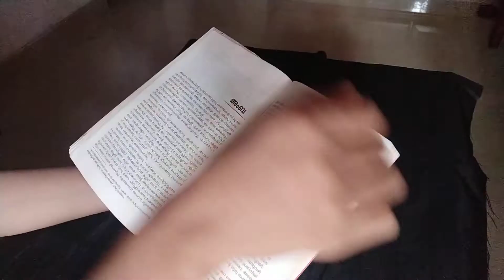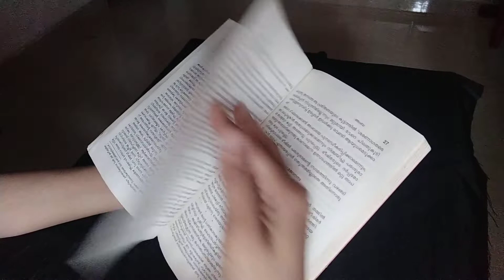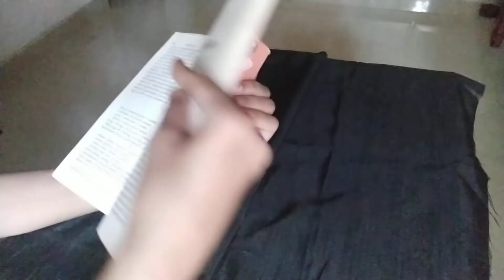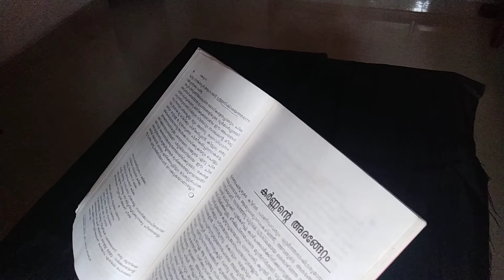'ഭാരതപര്യടനം'__ കുട്ടികൃഷ്ണമാരാർ || 2. അംബ || Malayalam Audio book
"ശിക്ഷാപ്രദമെന്ന പോലെ തന്നെ രസകരവും ഇന്ത്യയുടെ ഈ രാഷ്ട്രയെ വികാസഘട്ടത്തിൽ വാസ്തവമായും ഉപയോഗ പൂർണ്ണവുമായ ഊ അത്യുത്തമ ഗ്രന്ഥം നിർമ്മിച്ചതിൽ ഞാൻ താങ്കളെ അഭിനന്ദിക്കട്ടെ. ആ പഴയ ഇതിഹായം പ്രതിപാദിക്കുന്നത ഇന്ന് അതിമഹത്തായ പ്രാധാന്യമുള്ള വിഷയങ്ങളെയാണെന്നു താങ്കൾ തെളിയിക്കുന്നു."
            സി.നാരായണ മേനോൻ
            കാശി ഹിന്ദു വിശ്വവിദ്യാലയം
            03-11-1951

Will be posting rest of the chapters soon.